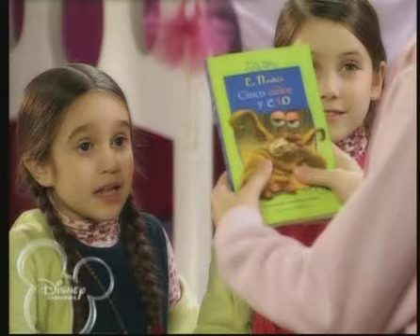Chiquititas 2006 -Capitulo 68 (4/4)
Chiquititas 2006